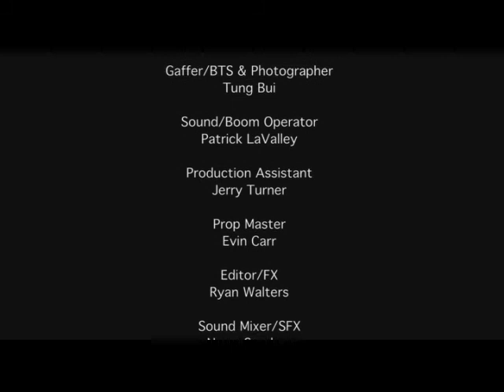"R.E.M."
A woman is home alone in the house her & her husband have just moved into when suddenly the very air around her appears to come alive.  When she awakes, she realizes it's only a dream ... or is it?

Short film created for DVXuser's HorrorFest.